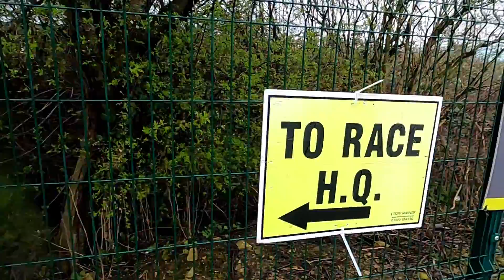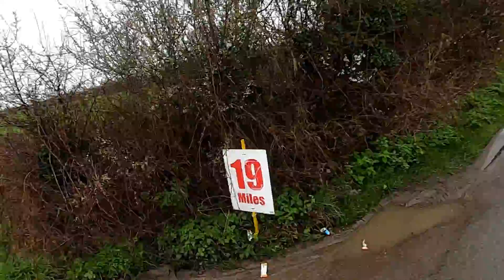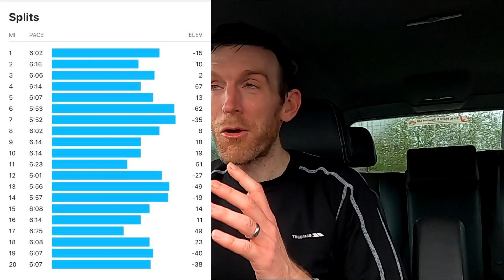GLOUCESTER 20 MILE Race VLOG 2020 - 2:40 MARATHON PACE!! MASSIVE PB!! MASSIVE PB | FOD Runner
GLOUCESTER 20 MILE Race VLOG 2020 - 2:40 MARATHON PACE!! MASSIVE PB - today I am DELIGHTED to share with you my gloucester 20 mile race vlog of 2020 and what an incredible race it was!!  I couldnt believe the overall result of my gloucester 20 mile race, running at 2:40 marathon pace!!  This is such a big step forward in fitness and cements my principles of my recent training block.

Second race of 2020 - 2nd PB!

Let me know if you raced or not this weekend?